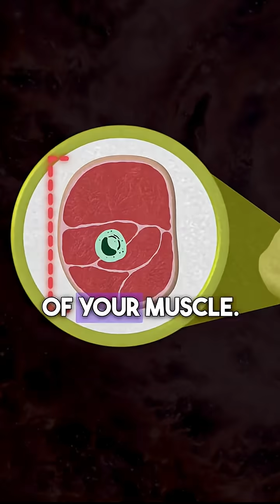Does Size Really Matter in Physics? | From Quarks to Galaxies Explained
In physics, size changes everything. From quantum particles smaller than atoms to galaxies larger than imagination, scale determines how the universe behaves. What’s true at one level often breaks at another.

In this short, we explore why size really does matter—whether you're dealing with black holes, baseballs, or bosons. Get ready to zoom in and out of reality in 60 seconds.